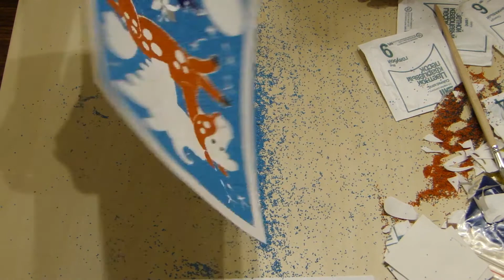Фреска из песка от фирмы Фантазёр. Рисование песком. Светящаяся картина из песка.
Мастер-класс. Делаем поделки своими руками. Очень интересное занятие.
получилась очень красивая картина из песка которая еще и светится ночью!!